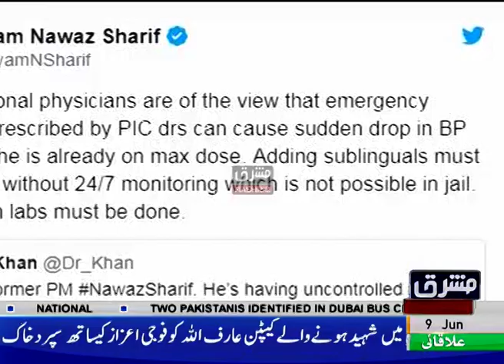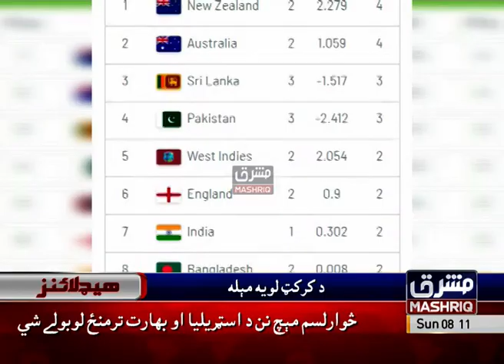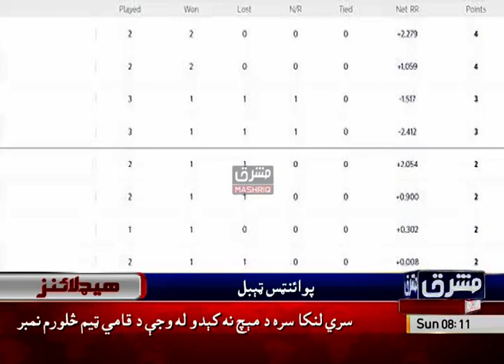Mashriq News Headlines 08:00 AM 9th-June-2019